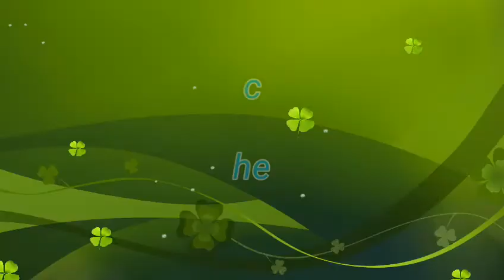Mobile Legends : Eudora Remade And New Skin